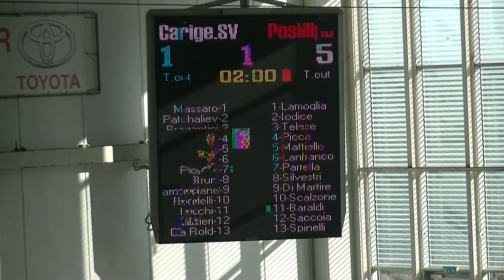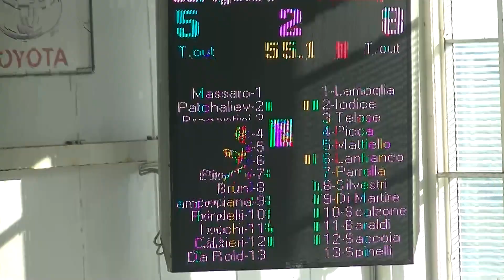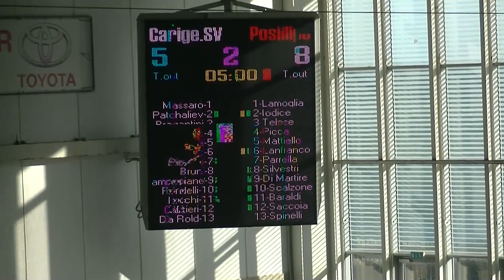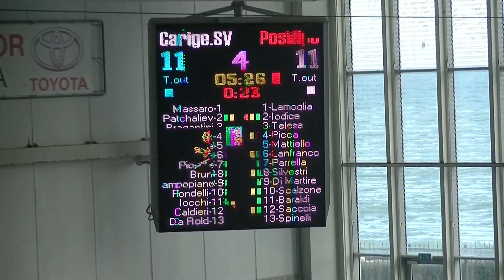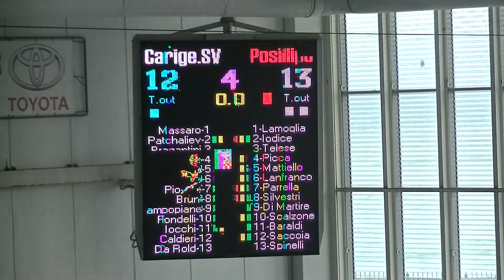CaRiGe Savona - CN Posillipo 12-13 (Full Match)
Serie A1 2020/21 - 1ª Fase
Girone D - Recupero 3ª Giornata

CARIGE R.N. SAVONA – C.N. POSILLIPO   12-13

CARIGE R.N. SAVONA: Massaro, Patchaliev 2, Bragantini 1, Vuskovic, Molina Rios 1, Rizzo 1 (R), Piombo, Bruni 1, Campopiano 2 (1R), Fondelli 3, Iocchi Gratta 1, Caldieri, Da Rold.
Allenatore: Alberto Angelini.

C.N. POSILLIPO: Lamoglia, Iodice, Telese, Picca 1, Mattiello 7 (1R), Lanfranco 2, Parrella, Silvestri, Di Martire G., Scalzone 1, Baraldi 1, Saccoia 1, Spinelli.
Allenatore: Roberto Brancaccio.

Arbitri: Bianco L. - Colombo.
Delegato Fin: Sponza.

Superiorità numeriche:
• CARIGE R.N. SAVONA: 8/18 + 3 rigori di cui 2 realizzati.
• C.N. POSILLIPO: 6/14 + 2 rigori di cui 1 realizzato.

Note:
• Partita a porte chiuse.
• Osservato un minuto di silenzio in memoria del fisioterapista della Nazionale Italiana di Pallanuoto Luca Mamprin, recentemente scomparso.
• Nei primi due tempi il Savona ha schierato in porta Da Rold ed il Posillipo Spinelli. Nei secondi due tempi il Savona ha schierato in porta Massaro ed il Posillipo Lamoglia.
• A 4,27” dalla fine del 2° tempo Iocchi Gratta (Savona) ha sbagliato un rigore (parato).
• A 4’02” dalla fine del 4° tempo Saccoia (Posillipo) ha sbagliato un rigore (traversa).
• A 58” dalla fine del 4° tempo è stato espulso per proteste l’accompagnatore del Savona, La Cava.
• A 8 secondi dalla fine del 4° tempo è stato espulso per proteste Fondelli (Savona).

--- A CAUSA DI UN PROBLEMA TECNICO, LE IMMAGINI SONO DI BASSA QUALITA': CI SCUSIAMO ---